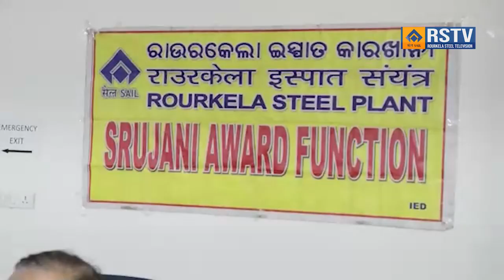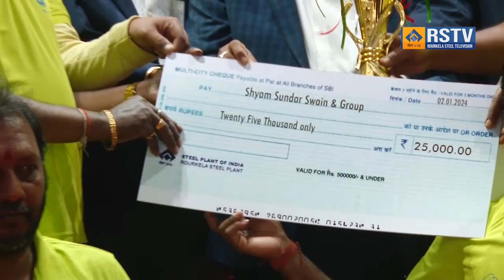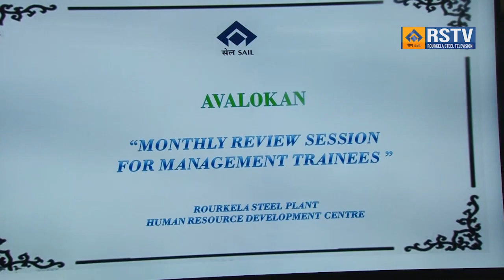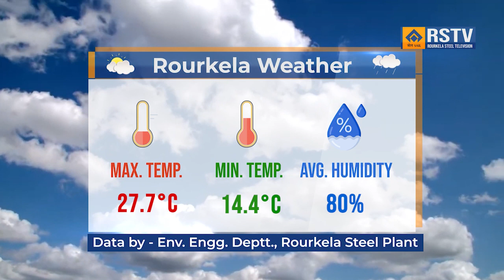ROURKELA STEEL PLANT ODIA NEWS ON DT- 3/ 1/ 2024